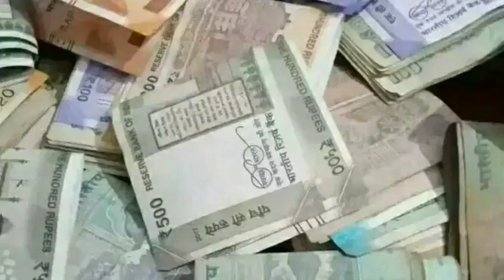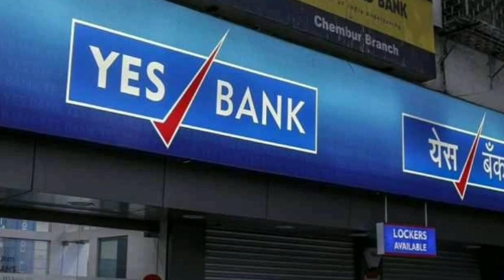ସମସ୍ତ ଏକାଉଣ୍ଟ୍ ଧରୀଙ୍କୁ ସଜାଗ ରହିବା ପାଇଁ ନିର୍ଦ୍ଦେଶ/ଭିଡିଓ କୁ ଦେଖି ନିଜ ପ୍ରତିକ୍ରିୟା ରଖନ୍ତୁ/odia top i,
Bank fraud case,bank news,bank information, Odisha bank news,bank strike,siber case,